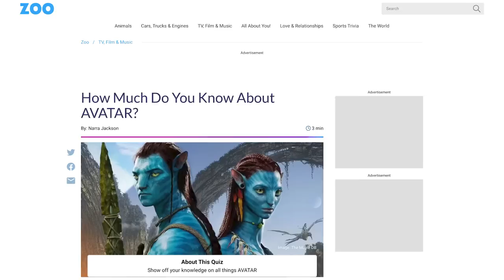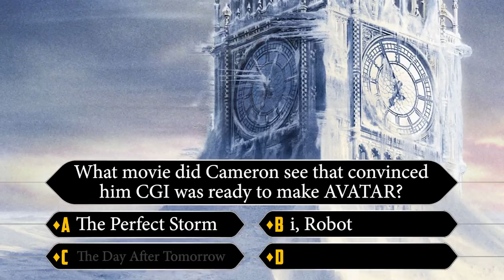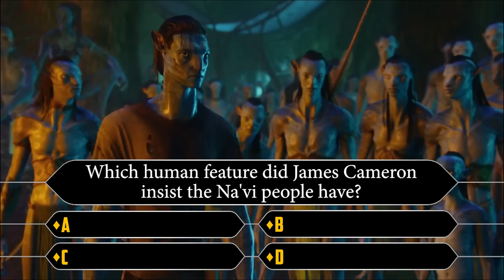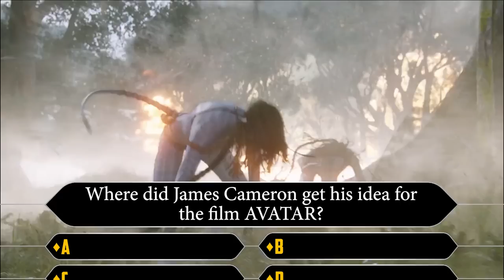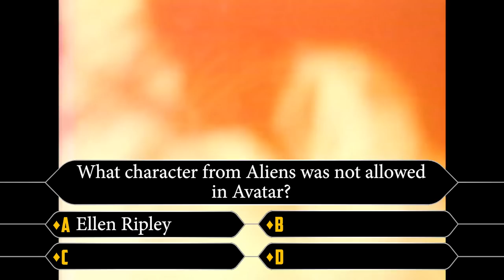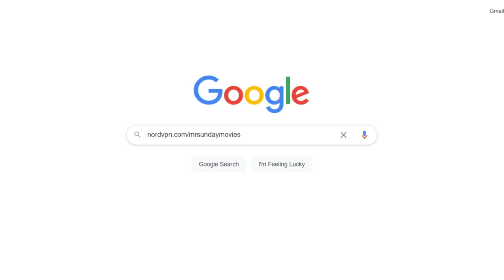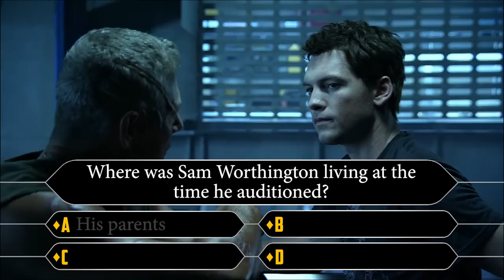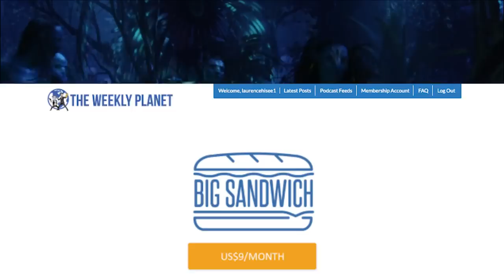Do you remember Avatar 2009?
- It's risk-free with Nord's 30-day money-back guarantee!

We've 13 years past James Cameron's Avatar from 2009 and so close to the 2022 release of The Way Of Water.  The problem is however that we've forgotten almost everything about it, the names of characters, events, the technology, alien names, the language and how many legs and fingers everyone has. So we've taken a quiz via zoo.com to see what we can remember and try and get up to speed for the sequels big release.